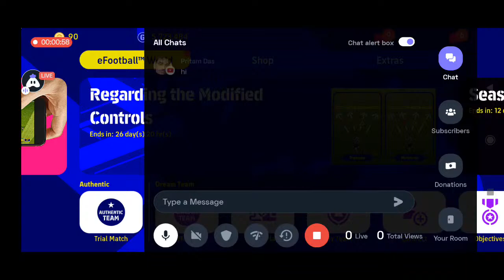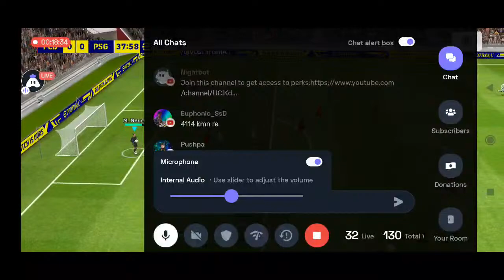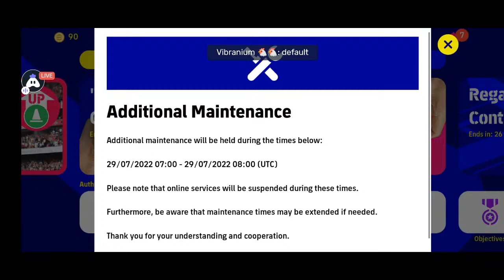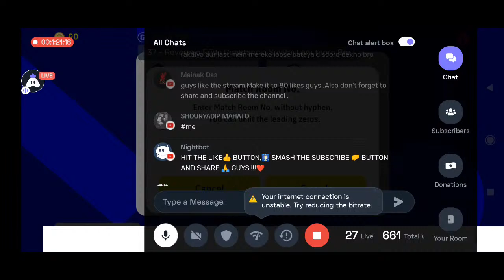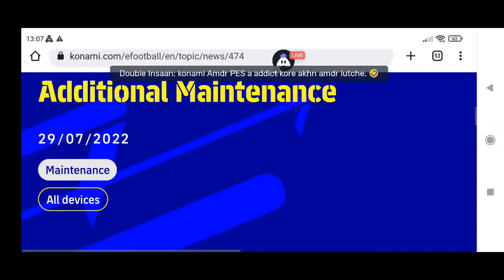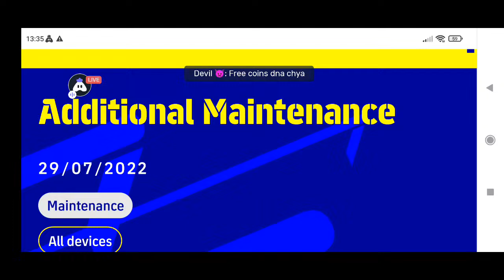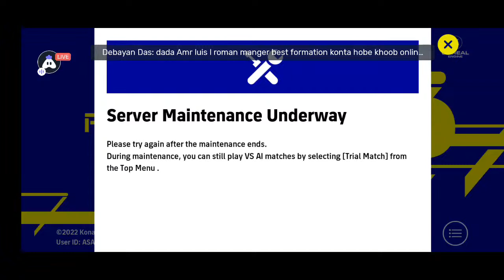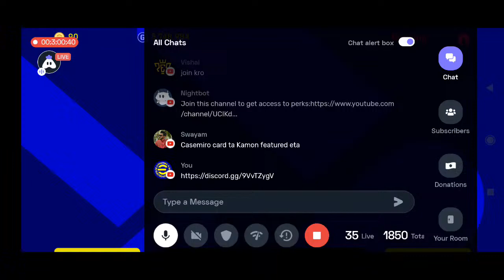AGAIN MAINTENANCE STARTED 🔴 LEGENDARY MANAGERS INCOMING 🔴COINS MATCHDAY🔴 MAINTENANCE END TIME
This livestream is all about New Update of Pes22 Mobile & eFootball 2022 Mobile & New Packs & Events News.   🔴Live